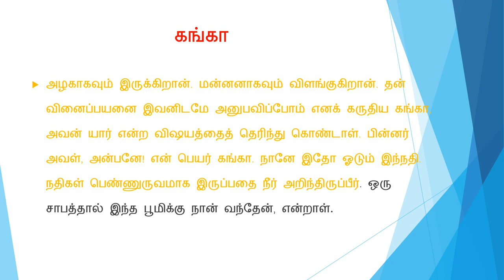மகாபாரதம் பகுதி 3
This story narrates the story of Yayaadhi and meeting of Chadhanu and Gangadevi.